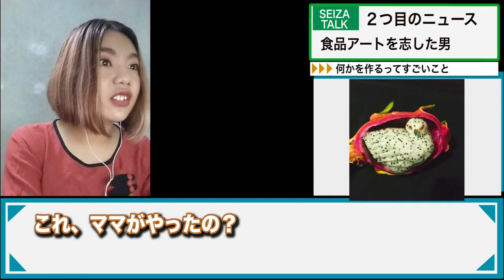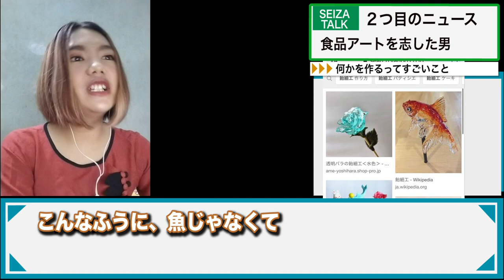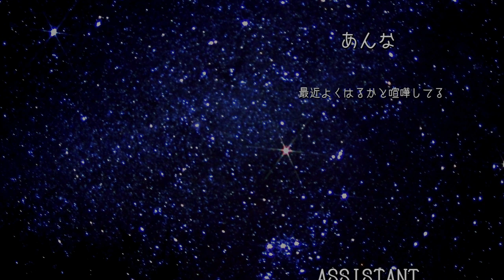食品アートを広める男 - ミャンマーニュース！10月31日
ミャンマーはダディンジュという、季節のおやすみ中です。
変わらず動画は上げ続けます

アキ